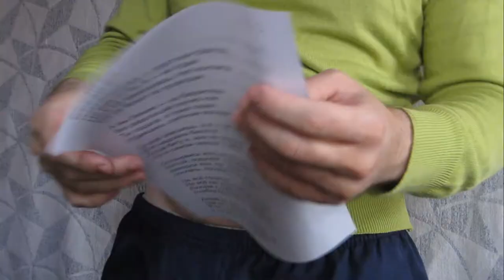Макс Вэлл - Люди теряют вещи (черновик)